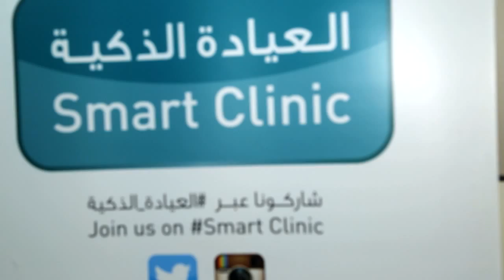العيادة ـ الذكية طرق الوقاية من نزلات البرد في فصل الشتاء